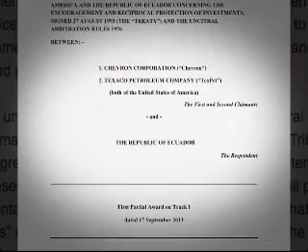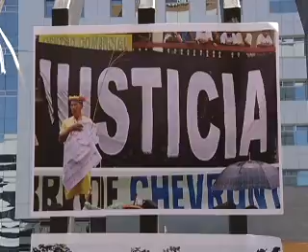VC CHEVRON MANO SUCIA D NOTA